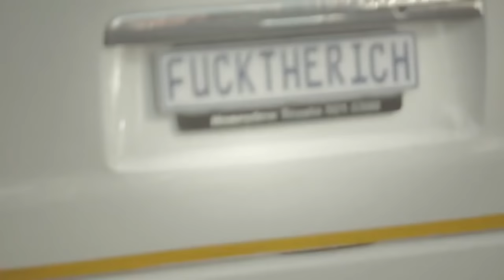Okmalumkoolkat speaks to us about Mlazi Milano, Education & The future Sounds Of Mzansi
Okmalumkoolkat aka Mlazi Milano aka Future Mfana aka Zulu Computer. Spoke to Twiice about where he started and where he is going artistically.